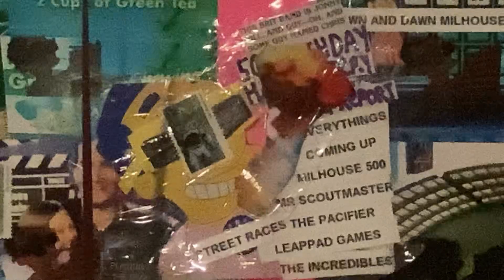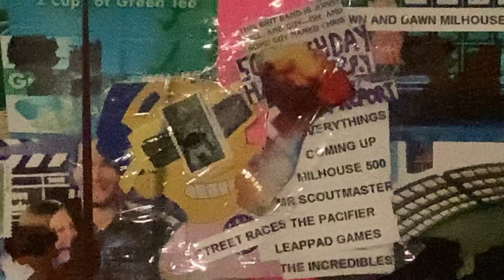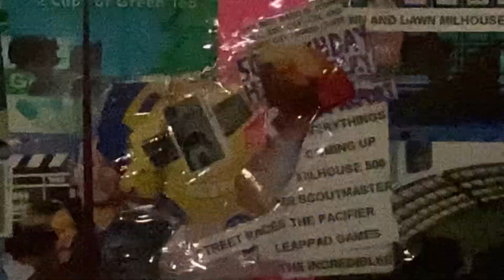Happy Friday night San Diego California coast 100.000 learning system games incredibles Milhouse win